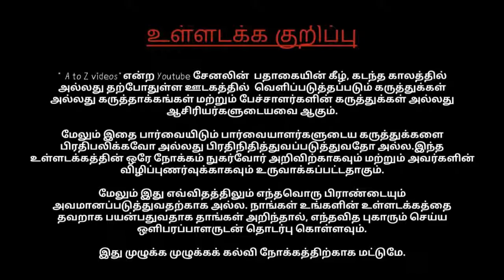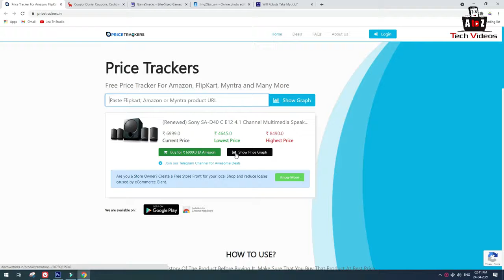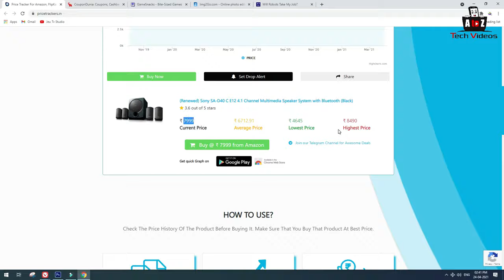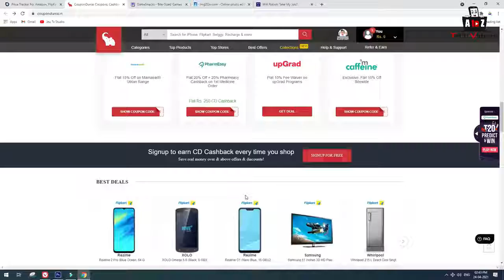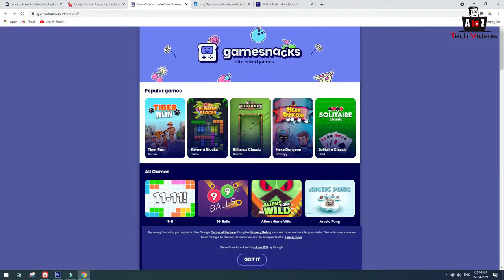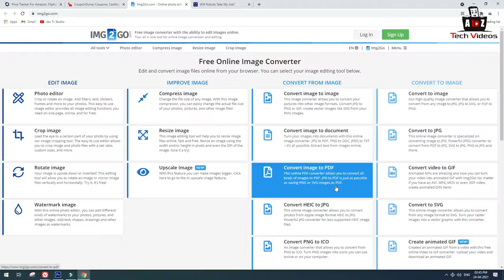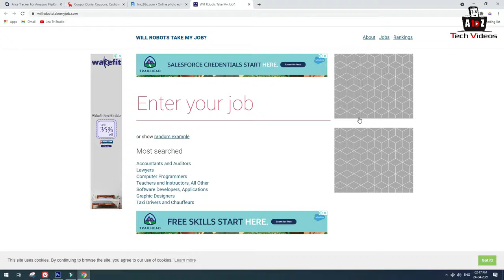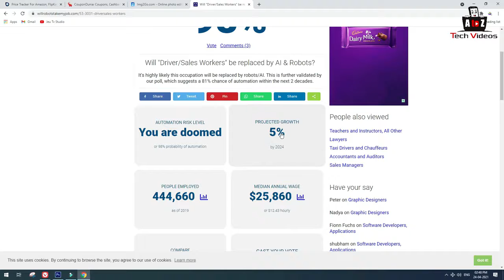நீங்கள் தெரிந்துகொள்ள வேண்டிய 5 website Top 5 best website a to z tech videos